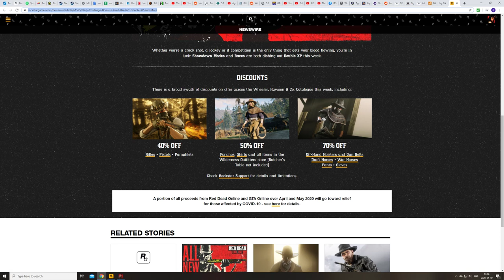Red Dead Redemption 2 - Off-hand holster discount ??